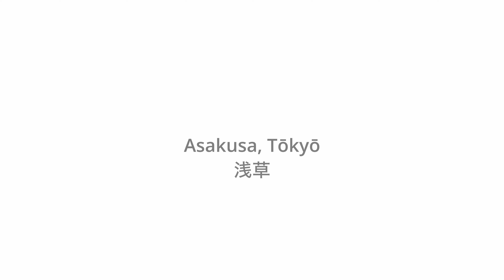04 Asakusa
Festive atmosphere in Asakusa 浅草 Tōkyō 東京